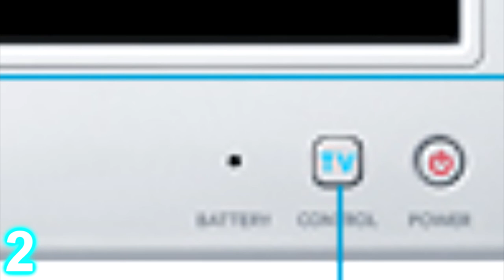[LOQUENDO] Top 5 Cosas que no sabias de la Wii U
What, WHAT THE [BEEP]!
este video es un top 5 por eso es tan corto